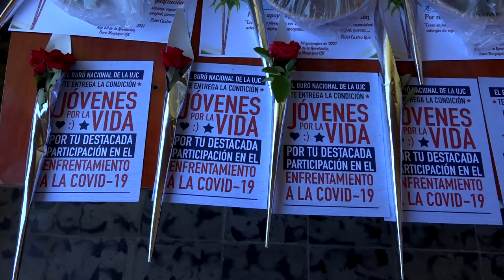Miembros de las Brigadas Juveniles aportan al programa azucarero en Manzanillo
Miembros de las Brigadas Juveniles del Trabajo en Manzanillo, desarrollaron el activo juvenil del sector azucarero correspondiente al año en curso. Esta acción demostró que el aporte desde la innovación, la renovación y la prestación de los servicios es premisa en las empresas de Azcuba en el territorio.